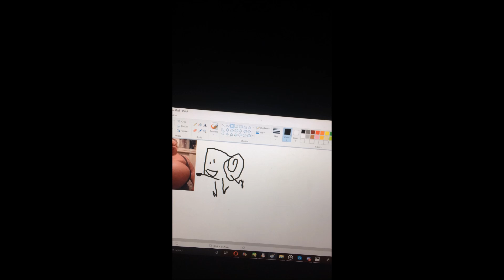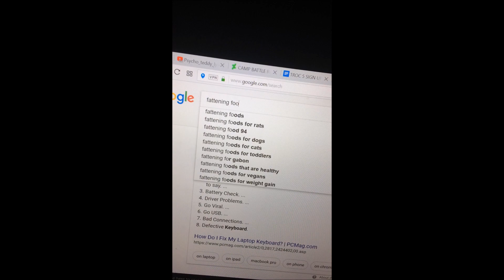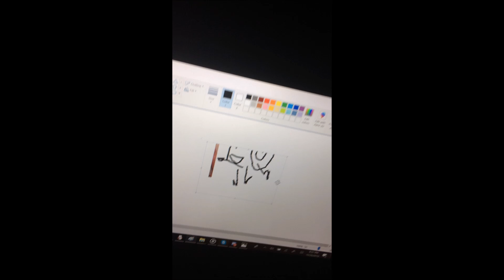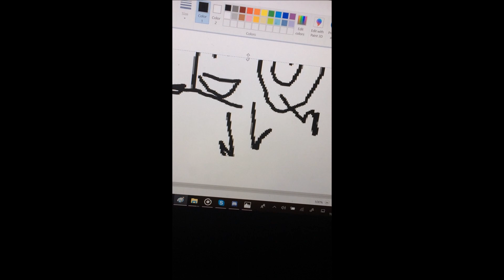CBR CHALLENGE 6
this is so bad but i find it hilarious so i hope you fellas like it haha